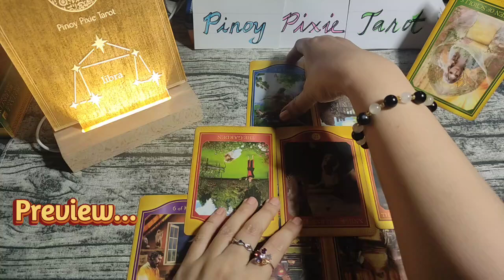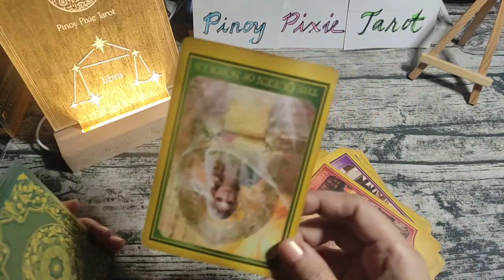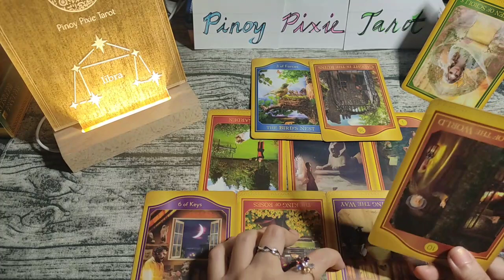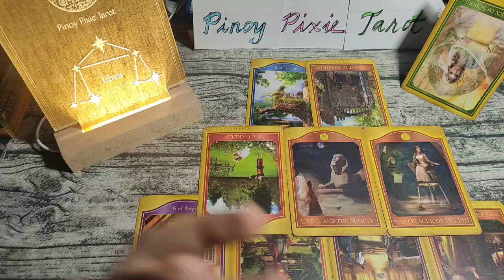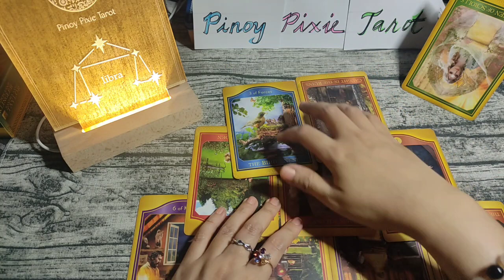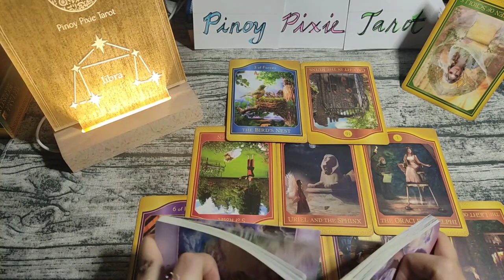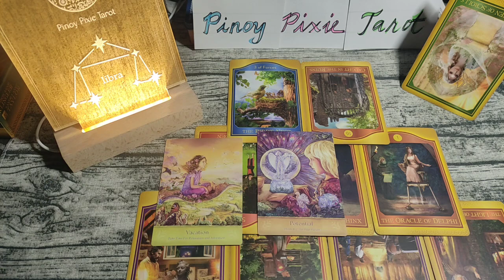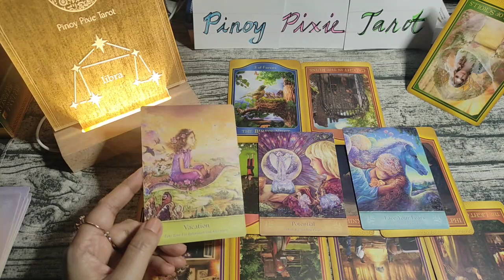Libra - MAKAKALAYA KA NA SA NAGPAPAHIRAP SAU! - Past Present Future - Timeless Tagalog Tarot Reading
Tagalog Tarot Reading / Horoscope / Kapalaran para sa Libra!

In this video, aalamin natin ang strongest energies para sa mga Libra. Eto ay isang timeless reading, ibig sabihin ay anytime, pwedeng mag-resonate (o hindi) ang reading. Ang mga readings ay maaaring magresonate sa inyong sun, moon, rising and venus signs.

pinoy horoscope
tagalog horoscope
kapalaran
horoscope
libra